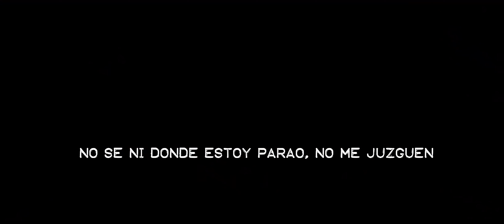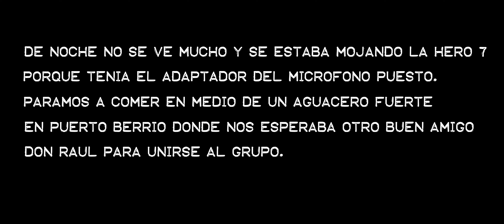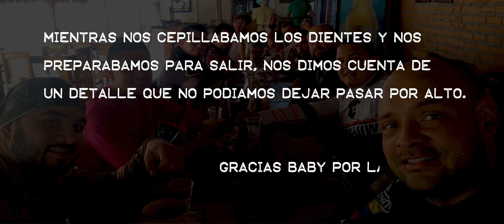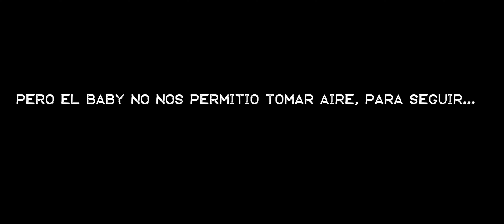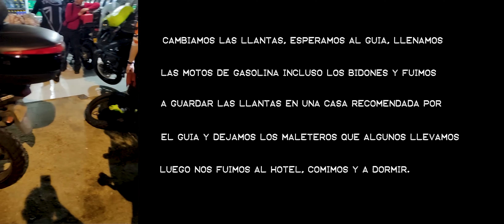Guajira Extrema 2021 - Round 1 Día 1 y 2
Round 1, inicio de ruta de medellin a Aguachica y de Aguachica seguiríamos a Uribia, apenas vamos camino a iniciar ruta la cual arranca en Uribia, somos 12 pelotudos con ganas de aventura.
Recuerda que no sabemos editar pero nos divertimos almacenando recuerdos.